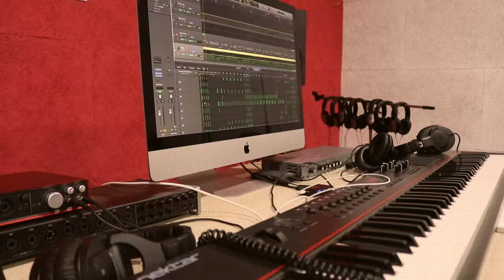Teaser Trailer | TRSP 2016 | Releasing Soon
The Red Studio Project is a summer program, hosted at Ashoka University, India, that creates a platform for young musicians to utilise their abilities in the most productive way. It puts together a production team that works on creating a multi-genred album from scratch.